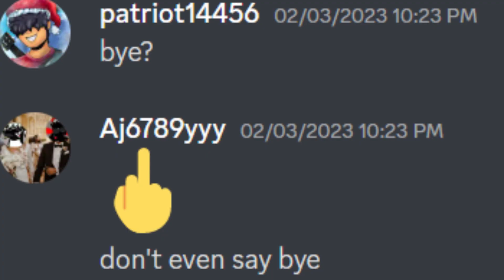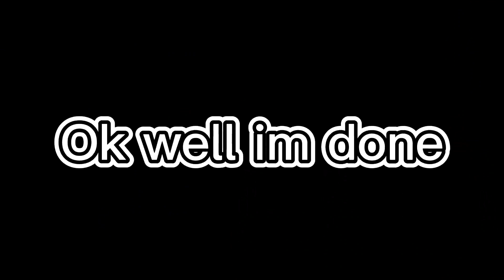The MOST rude youtuber ever (Aj6789yyy) | Slap Battles Roblox!